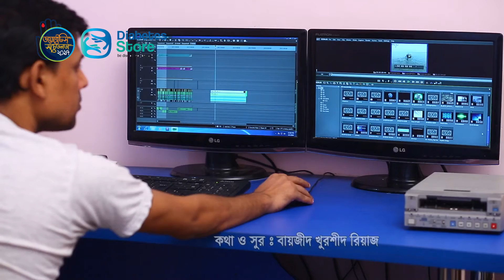ডায়াবেটিসকে করুন পরাজিত (How to Control Diabetes --- Song)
Event Date: 10th March 2017,
Event  Time:  9 am to 12 pm
Event  Venue: RAOWA Convention Hall. Hall-2